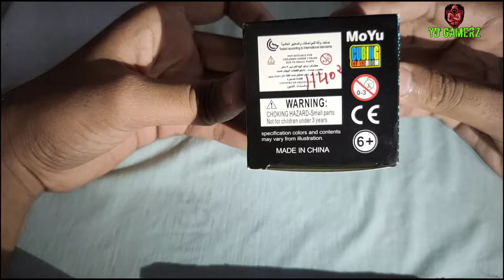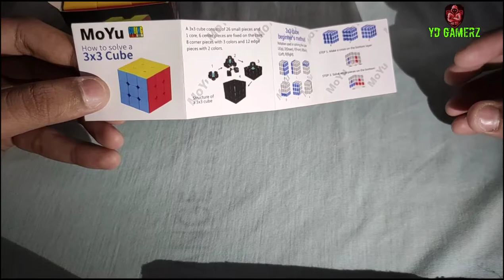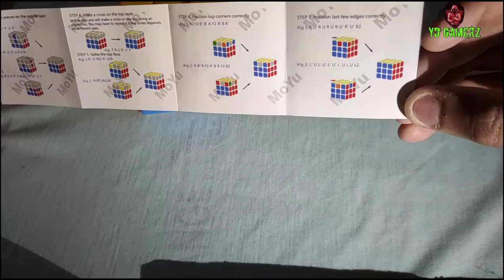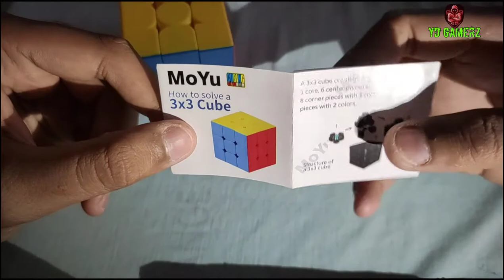Unboxing Of Brand New 3×3×3 Rubik's Cube 🔥🔥 | First Look 🔥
Hello Everyone 😊,

to kese ho aap log me ummid krta hu ki aap sabbi Boht hi acchhe honge

kyuki me apke liye aisi hi amazing  video lata rehta hoon 😊,

to chalo guys me isme like aim krta hoon 20 likes k liye

aaj tak ka sabse bada like aim he yeah!!

YD GAMERZ